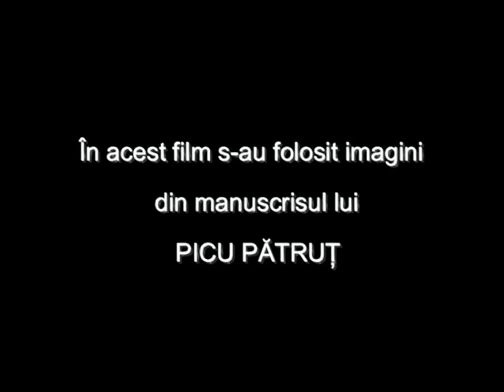Parintele Cleopa Vol 3 B